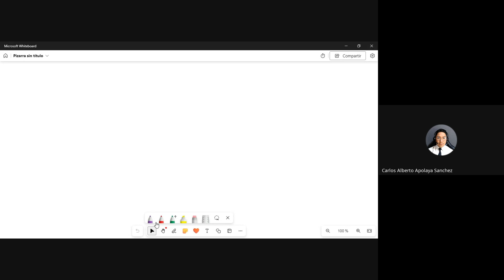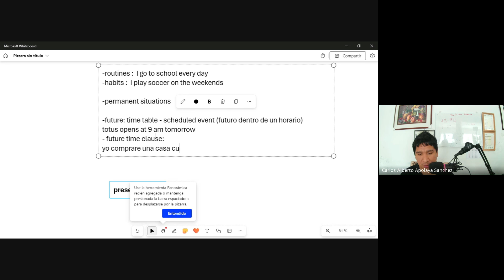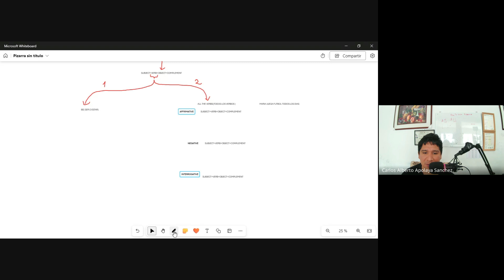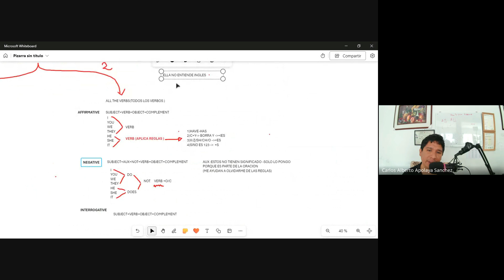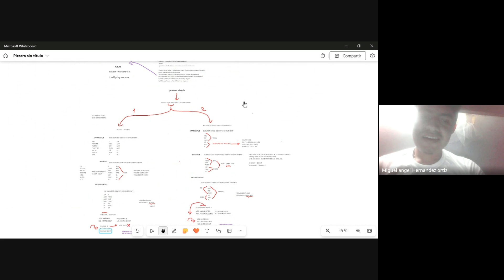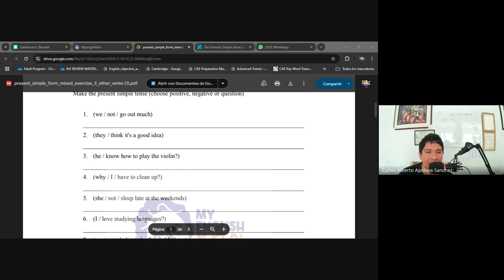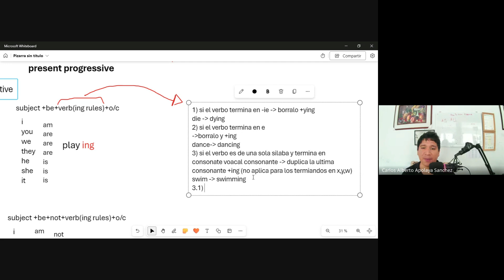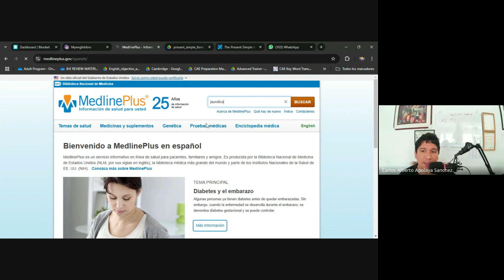CURSO ACELERADO DE INGLES GRATIS - LESSON 05 - PRESENT SIMPLE VS PRESENT PROGRESSIVE